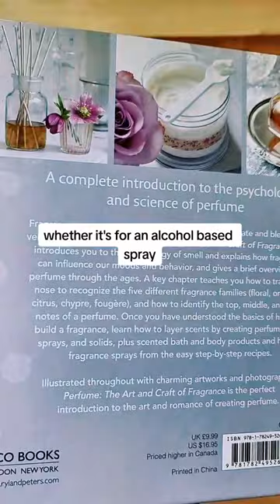Perfume The Art and Craft of Fragrance